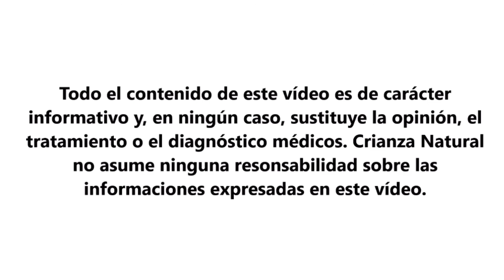Entrevista a la veterinaria e IBCLC Patricia López Izquierdo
En esta entrevista, hablamos con Patricia López Izquierdo, veterinaria, IBCLC y madre de cuatro hijos. En esta interesante conversación, Patricia responde con gran acierto y conocimiento a nuestras dudas sobre mascotas y la crianza natural.